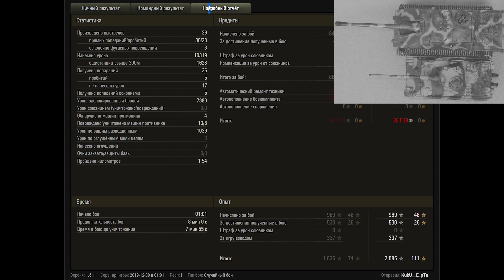ЗАМЕНА ЯГИ Е-100 в WoT 2020 МОЩНЕЙШАЯ ИМБА НА НОВЫЙ ГОД 2020! КАЧАЙ Jagdpanzer E 100 world of tanks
Замена яги е100 Jagdpanzer E 100 кто бы мог подумать что
может появится такая сверх мощная имбовая пт сау Германии, они сломит рандом на раз, КАЧАЙ ЯГУ Е100
замена танков и веток в wot 2020